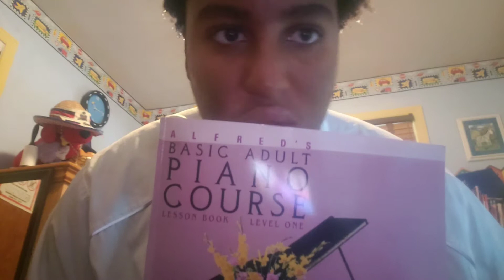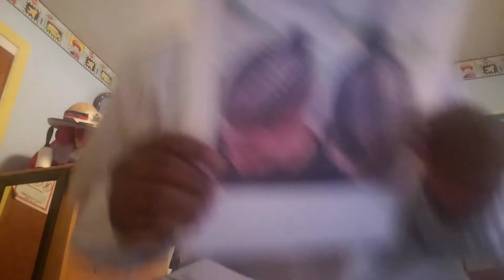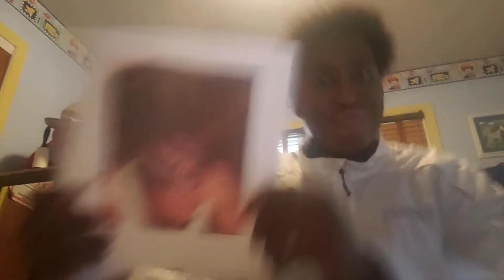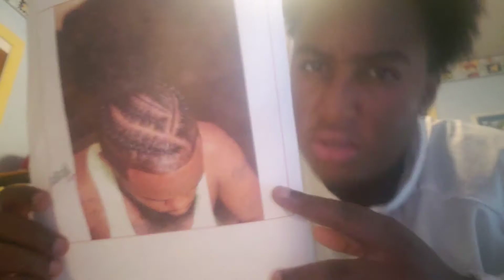I WOKE UP C BREEZY 😁😁😁🤘🤘🤘🤟 Vibbbee😁😁🤟🤟!!!!